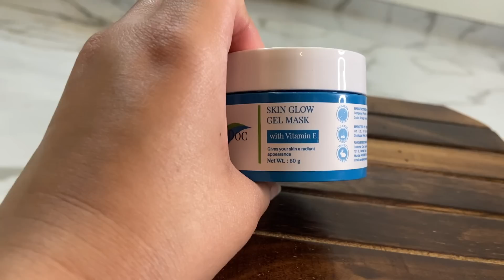| Belts Collection | ऐसी Belts जो सबको खरीदनी चाहिए | Belts that Every Girl should Own |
Purplle Products :

DermDoc Deep Hydrating Under Eye Gel Roll On with Hyaluronic Acid (15ml)

Belts Links :

Women's Metal Wide

Pearl Decor Waist Belt

Women's Vegan Leather Belt

Braided Hand Made Leather Belt, Brown

Women's Faux Leather Belt

Belt for Jeans, Dresses -Combo of 3 (Multicolour, 35)

Black broad belt : (out of stock )

Hello Girls
hope y'll doing good and safe. Today I am sharing with you must have belts. All the belts that i have shared witj u in this video you can style them with ethnic as well as with western wear.

Connect me on other social media platform